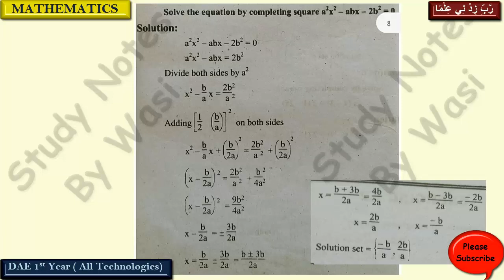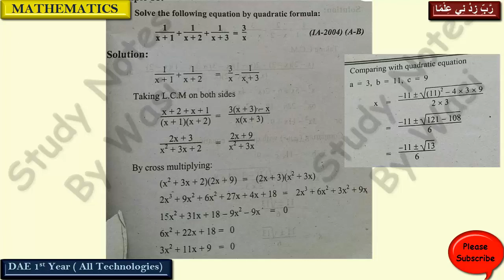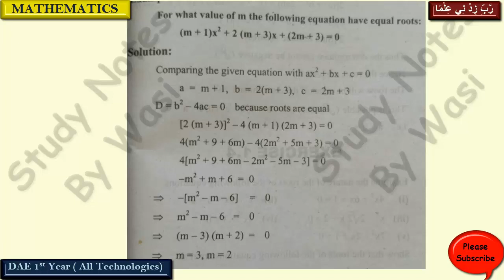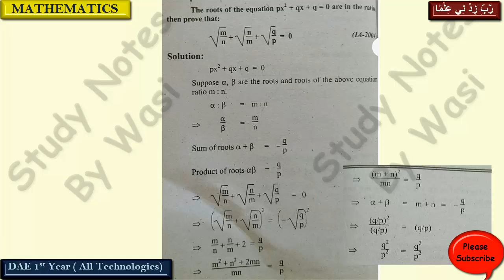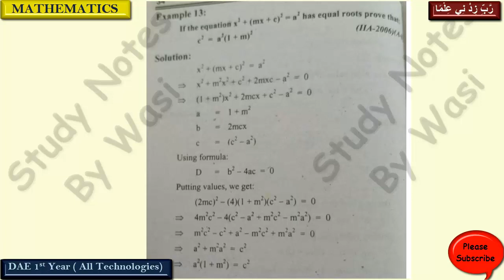DAE 1st Year Applied Mathematics-I Quadratic Equation Solution | SBTE | Technical Board | Math-133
Applied_mathematics,
Math-133,
SBTE,
PBTE,
All_Technologies,
GCT,
Jinnah_polytechnique_Institute_Of_Technology,
Jamia_Milia_Institute_Of_Technology,